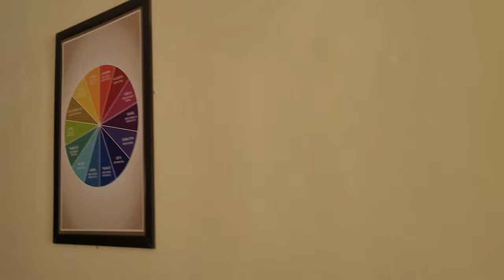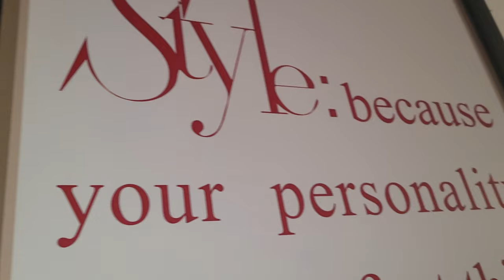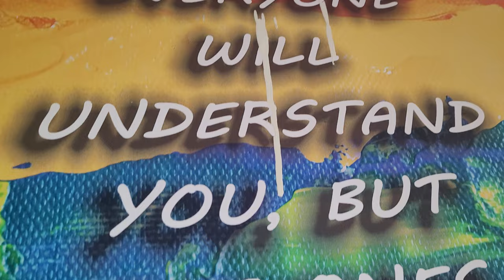Art gallery Guru Kashi University 2024